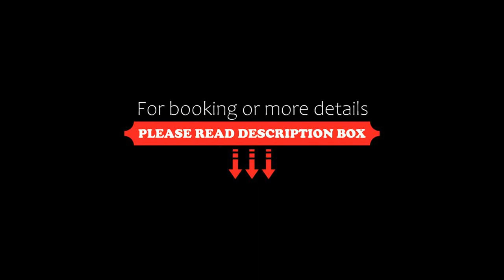Pousada Bahia Tambor, Morro de São Paulo, Brazil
About Property:
Offering a year-round outdoor pool and views of the sea, Pousada Bahia Tambor is situated in Morro de São Paulo, a few steps from Second Beach.
Rooms have a flat-screen TV. All rooms are equipped with a private bathroom. Some categories feature scenic sea views and a spa bath.
Saudade Island is 300 m from Pousada Bahia Tambor, while Second Beach is 400 m away. Luis Eduardo Magalhães Airport is 81 km from the property.
Property Type: Hotel
Address: R Segunda Praia 154 Morro de São Paulo, Morro de São Paulo, CEP 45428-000, Brazil
Searching For
1. Pousada Bahia Tambor - Morro de São Paulo - Brazil
2. Pousada Bahia Tambor - Morro de São Paulo - Brazil Address
3. Pousada Bahia Tambor - Morro de São Paulo - Brazil Rooms
4. Pousada Bahia Tambor - Morro de São Paulo - Brazil Amenities
5. Pousada Bahia Tambor - Morro de São Paulo - Brazil Offers and Deals
Audio Credit:
Track Title: Subway Dreams
Artist: Dan Henig